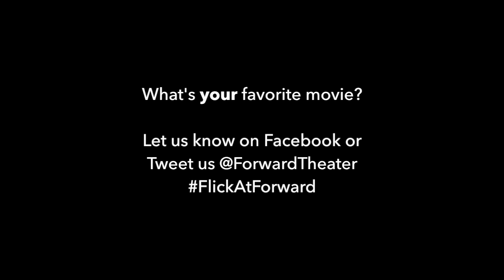Chuck Ford - What's Your Favorite Movie? - THE FLICK